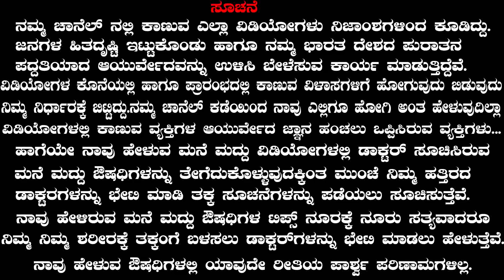How to Protect Yourself Virus | Ayurveda tips in Kannada | Dr. Venkatramana Hegde | Media Master